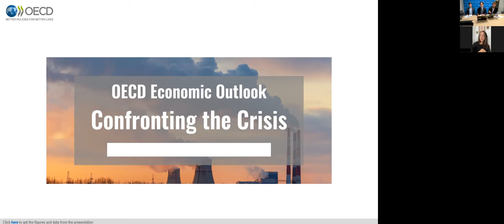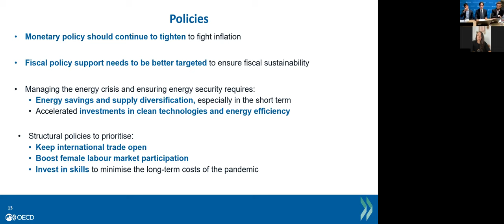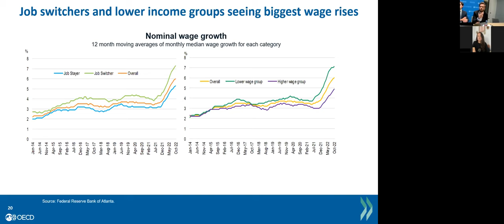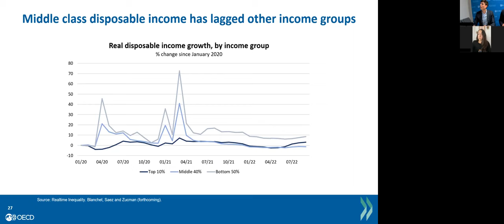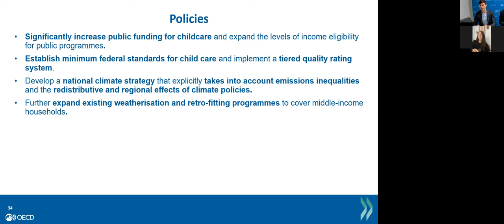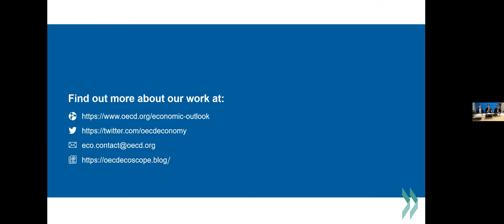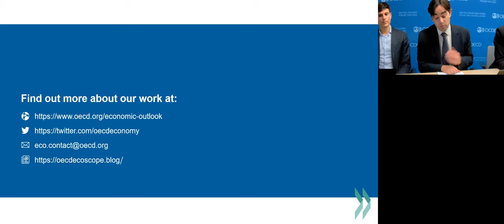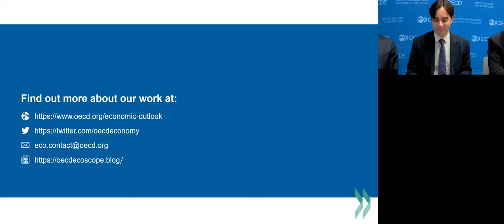OECD Economic Outlook - November 2022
The global economy is facing significant challenges. Growth has lost momentum, high inflation has broadened out across countries and products, and is proving persistent. Risks are skewed to the downside. Energy supply shortages could push prices higher. Interest rates increases, necessary to curb inflation, heighten financial vulnerabilities. Russia’s war in Ukraine is increasing the risks of debt distress in low income countries and food insecurity.

What is the outlook for the United States and the global economy in 2023 and 2024?

What progress are central banks making in reducing inflationary pressures? What will be the likely implications of rising interest rates for the global economy?

How might energy supply pressures in Europe this winter affect the Outlook? Which countries are seeing the highest risk of recession in 2023?